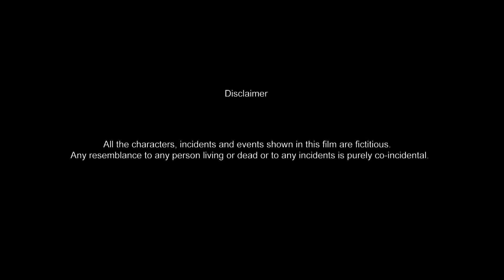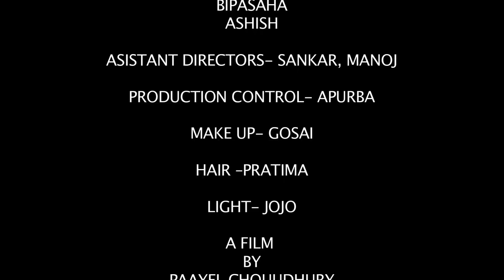PYAASA MAN | प्यासा मन | BOLLYWOOD SHORT MOVIES | Subhojit | Bipasha | Ashish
Bollywood Short Movies PYAASAMAN प्यासामन. film starring by subhojit, Bipasha and others.

Watch the hindi Short Film "PYAASA MAN".

PYAASA MAN (प्यासा मन)

It's a story about 2 young couple.
They went for a vacation. One boy was missing and untraceable. After returning to them, the boy told them that he faced an accident and he started to behave strangely with his fiance. Then the very next day, again he got vanished, and a stranger came and revealed the truth..
An unexpected  twist and turn and chilling suspense with a sweet romantic story.

Casting-
subhojit,
Bipasha,
Priyanka,
Ashish

Music
Orin

Cinematographer
Bharat Middy

Editor
OrinRoy

Story, screen play and direction
Paayel chouudhury